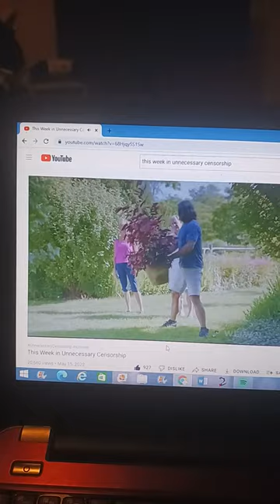this week in unnecessary censorship 5/12/2022